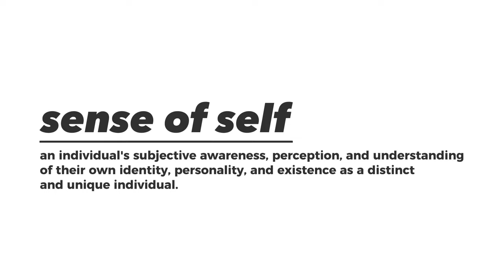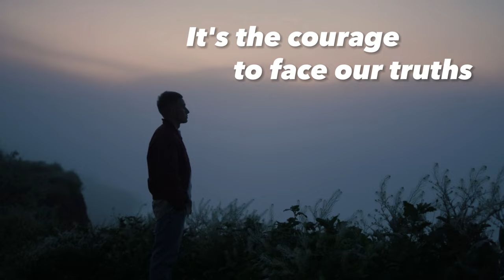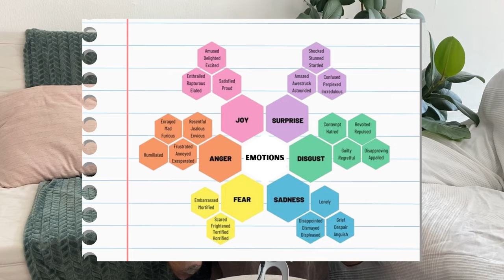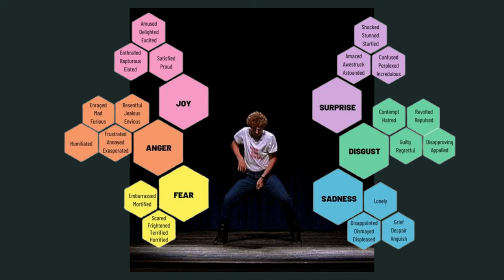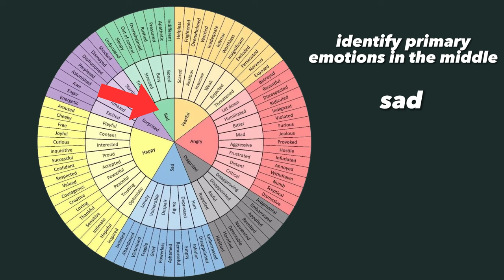These 4 Mindset Habits will Transform your Sense of Self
Interested in implementing these mindset habits? I would love to help you get started during a quick 15-minute strategy session

Welcome, lovely people! We've all heard about meditation, working out, journaling, etc. The most popular habits of self-improvement. But, here's something I want to share: it's not just about performing these habits. I experienced the most growth by diving deep into my mind, body, and soul, shaping an identity that's authentically me.

In this video I will share four mindset habits that have helped me increase my sense of self. It would be awesome if you could join me on a journey to uncover the most authentic version of ourselves.

Before taking that step, let's embrace the power of honesty. It's time to drop self-deception, face uncomfortable truths, and grow through vulnerability.

Next up, we're mastering Emotional Regulation. No, I'm not suggesting emotionless living. It's about finding balance, avoiding extremes, and sailing through life's emotional whirlwind by adopting equanimity.

Now, picture life as the ultimate RPG (Role-Playing-Game). I used to be addicted to gaming, and it hit me: What if I could bring that passion for grinding into real life? See your daily to-do list as personal growth side quests, contributing to your unique identity.

But, here's a challenge: stop judging and comparing. Life's not a game of envying others. Embrace a non-judgmental mindset, strengthen self-acceptance, and watch healthier relationships and reduced stress follow suit.

Rewriting these habits isn't easy, but accept yourself, be self-aware, and show empathy. We're players in life's grand game, each on a unique journey.

In the end, these interconnected habits create a feedback loop – self-acceptance, healthier relationships, and reduced stress. Balance your mind, body, and soul for a quality life. Feed your mind, body, and soul, and enjoy your journey!

Journaling questions I use:
1. What emotions am I currently feeling? How would I describe them?
2. What are three moments in the past week that made me feel amazing? Why was that?
3. What brings me joy and fulfilment at the moment? How can I incorporate more of these activities or experiences into my daily life?
4. What are the main thoughts or concerns that have been occupying my mind lately?
5. What are some challenges or obstacles I’m facing right now? How do they make me feel?
6. What are my top priorities or goals at this moment in my life? How do I plan to achieve them?
7. Are there any recurring patterns or habits in my life that I would like to change or improve? How can I work towards that?

Timestamps:
0:00 – 1:00 : Sense of Self
1:00 – 3:35 : Be Fair
3:35 – 6:29 : Equanimity
6:29 – 9:19 : Gamification
9:19 – 12:07 : Solo Focus

Much love, Mike